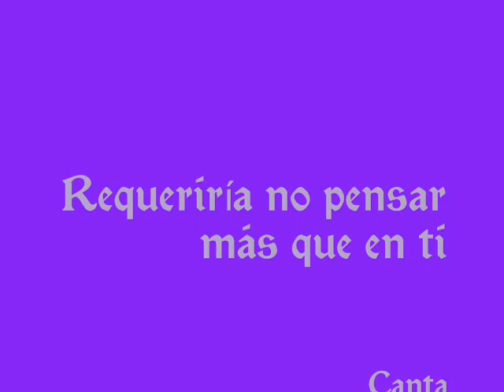Requeriría no pensar más que en ti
Este rotundo éxito se desprende del disco "Corazón mecánico", estrenado en 1990 sin pena ni gloria entre sus fans cada vez más escasos en el "Foro Cultural El Ágora" como un homenaje por los primeros 10 años de vida de Zeus Quetzalcoatl. Esta canción es un Homenaje a caterina Caselli.
   Fue cantado con bastante éxito por estudiantes normalistas en la línea dos del metro justo antes de realizarce las jornadas culturales de todos los viernes en alguna cantina defeña, fue tal el éxito de esta canción que las jornadas tenían que ser recurrentes cada viernes.